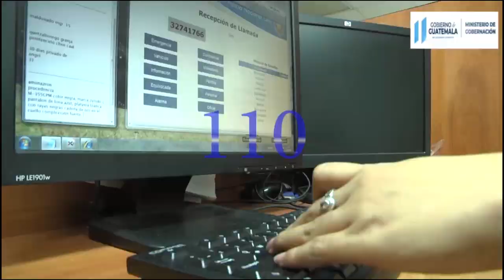Más de 800 personas han sido capturados en operativos liderados por DIPANDA